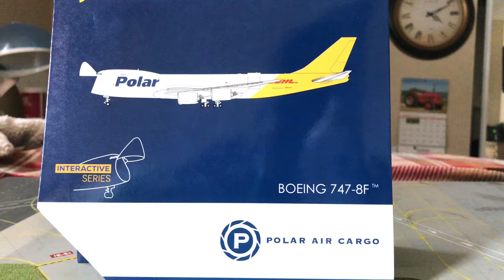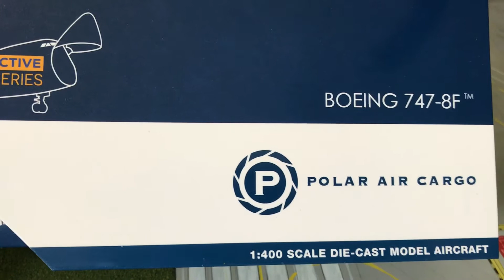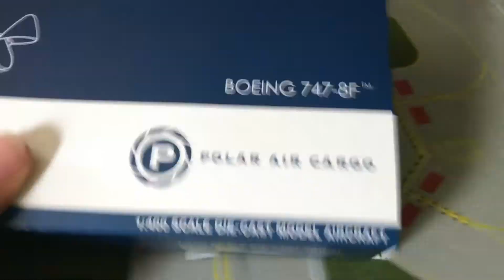Gemini Jets Polar 747-8f 1:400 model review